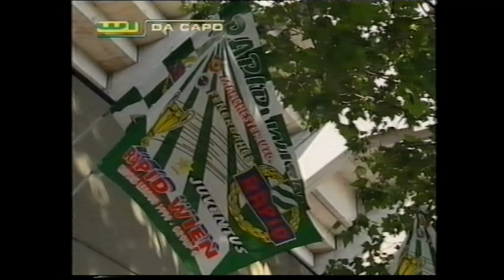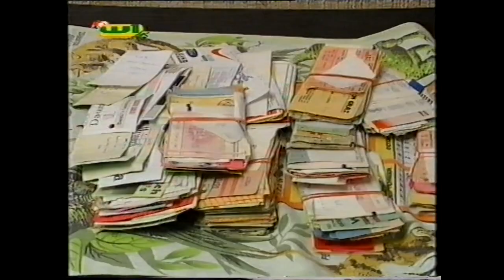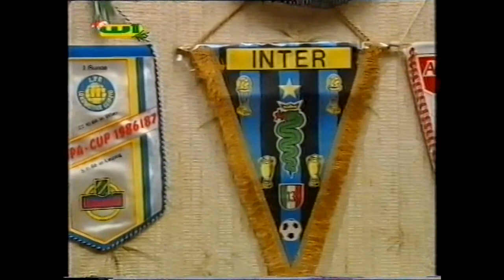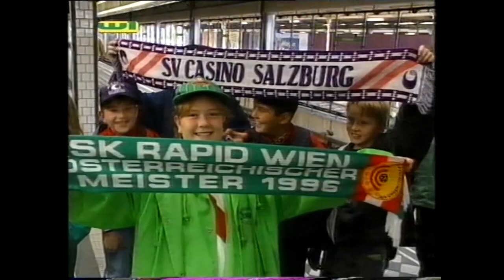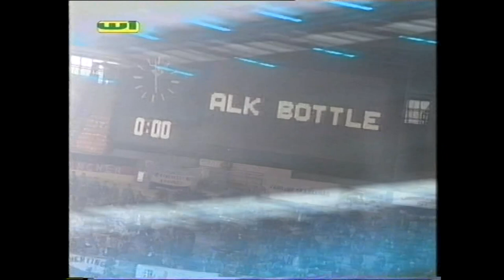Reden wir über Rapid 1997: Von Ultras und anderen Fans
1997 lief am damaligen Wiener Telekabel-Kanal W1 die Sendung "Reden wir über Rapid". Rapid-Anhänger und Kabarettist Gerold Rudle zeigte in diesem Magazin Seiten von Rapid, die vorher weitgehend unbekannt waren. In den hier zusammengefassten Beiträgen kommen Rapidfans zu Wort, u.a. die damaligen Capos der Ultras, Roland König und Paul Österreicher, der Dauermatchbesucher Jürgen Hartmann sowie Alkbottle-Frontmann Roman Gregory. Schließlich befasst sich Rudle auch mit Streetworkern.